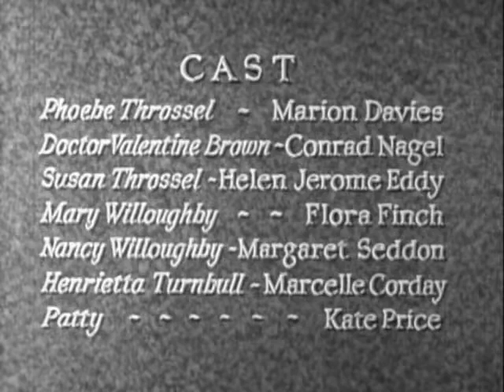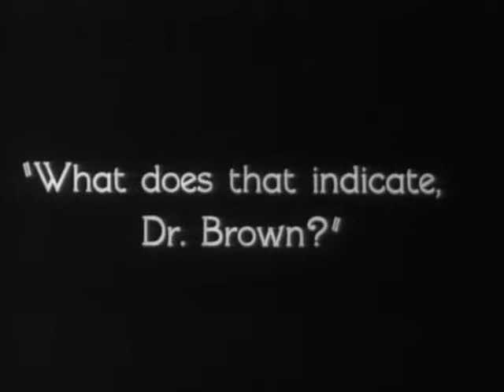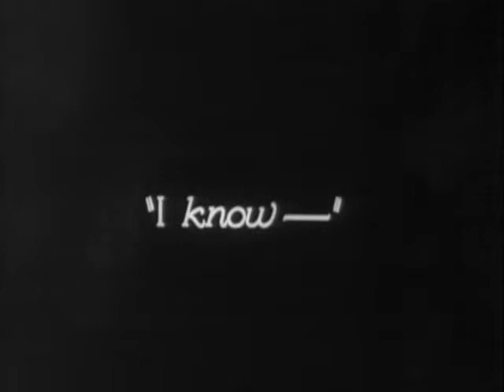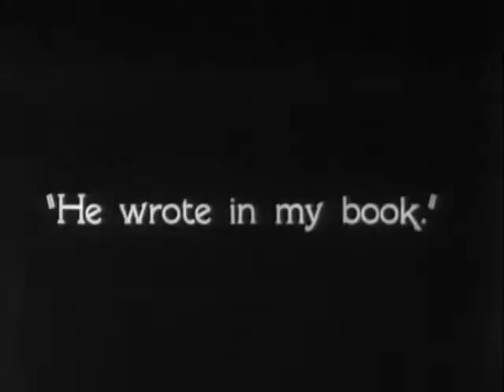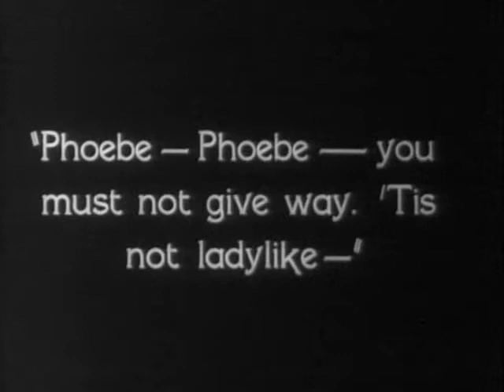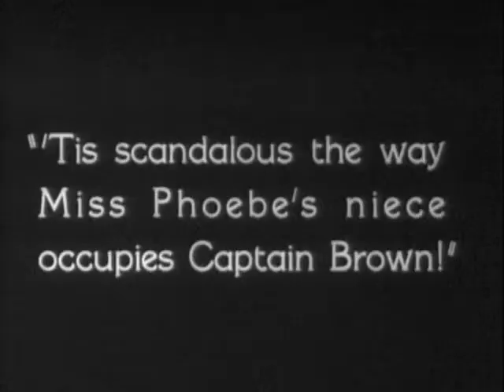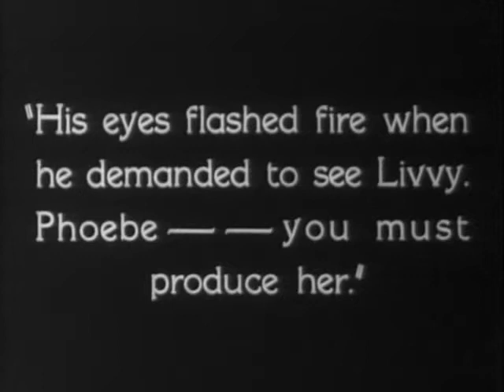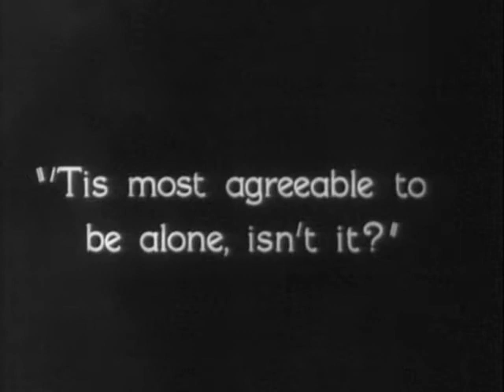Quality Street (1927)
[This version is slightly closer to the original print than previous upload.]

'Quality Street is a 1927 American silent romance film directed by Sidney Franklin and starring Marion Davies, Conrad Nagel and Helen Jerome Eddy. Produced by Cosmopolitan Productions for release through MGM, it was based on the 1901 play of the same name by James M. Barrie. Prints of this film are preserved at the Library of Congress and in the Turner Archive.

In 2002, the film was released on DVD by the Milestone Films and Video company releasing through Image Entertainment.

There was also a sound film version made in 1937, starring Katharine Hepburn.

Cast
Marion Davies as Phoebe Throssel
Conrad Nagel as Dr. Valentine Brown
Helen Jerome Eddy as Susan Throssel
Flora Finch as Mary Willoughby
Margaret Seddon as Nancy Willoughby
Marcelle Corday as Henrietta Turnbull
Kate Price as Patty

Production
In her 26th film, Marion Davies starred in this romantic drama as a young woman about to be married when the man (Conrad Nagel) suddenly goes off to war. Set during the Napoleonic Wars, Davies made her last silent "costume picture." She plays both Phoebe and (years later) the invented niece Livvy. This was only the second film in which Davies played an "old and faded" woman. The other was in The Young Diana. Davies won rave reviews, but the film was not a success. It earned the lowest gross receipts of all her MGM silent films.

Directed by Sidney Franklin
Written by Albert Lewin
Hans Kraly
Based on Quality Street
1901 play
by J.M. Barrie
Produced by Marion Davies
Irving Thalberg
William Randolph Hearst
Starring Marion Davies
Conrad Nagel
Helen Jerome Eddy
Cinematography Hendrik Sartov
Edited by Ben Lewis
Production
company
Cosmopolitan Productions
Distributed by Metro Goldwyn Mayer
Release date
English intertitles
Budget $592,000'